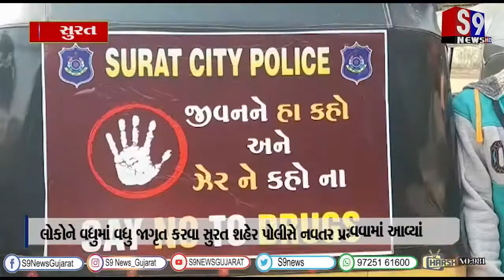સુરત : રીક્ષાઓ પર ડ્રગ્સ સામે અવેરનેસ ફેલાવવા માટે બેનર લગાવવામાં આવ્યાં